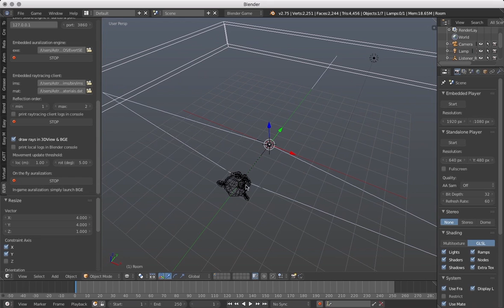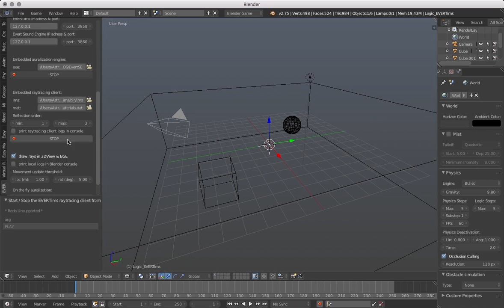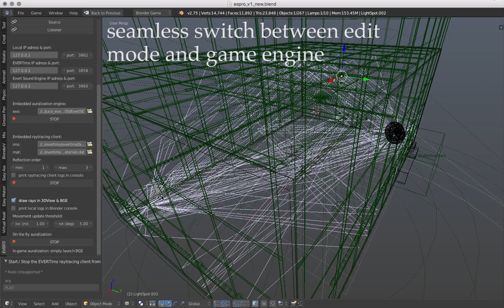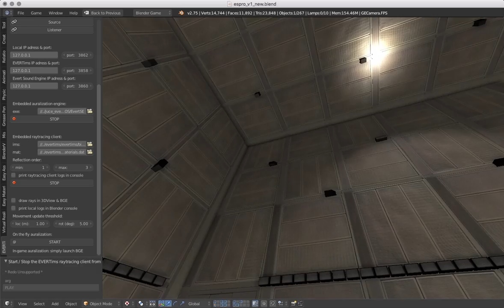EVERTims: real-time auralization in architectural acoustics and Virtual Reality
Open source framework for real-time auralization in architectural acoustics and Virtual Reality.